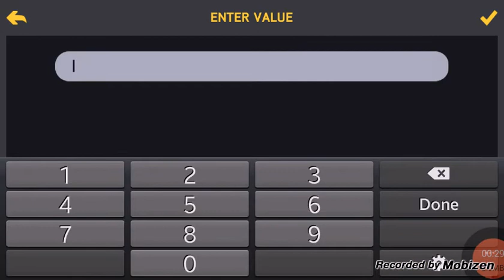Fifa 15 trading method make 10k profit every 5mins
Fifa 15 trading method make 10k profit every 5mins which means you will be making over 100k an hour if I could get 5 likes that would be amazing.